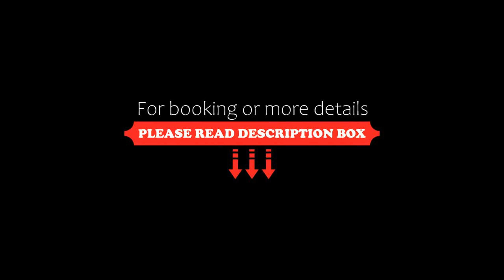Kisfaludy Vendégház -Sümeg-, Sümeg, Hungary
About Property:
You're eligible for a Genius discount at Kisfaludy Vendégház -Sümeg-! To save at this property, all you have to do is sign in.
Set less than 1 km from Sümeg Castle and 25 km from Thermal Lake Hévíz, Kisfaludy Vendégház -Sümeg- in Sümeg offers air-conditioned accommodation with views of the city and free WiFi. This sustainable bed and breakfast is located 44 km from Zalaszentiván Vasútállomás and 12 km from Buddhist Stupa. The bed and breakfast feature...
Property Type: Hotel
Address: 8330 Sümeg, 13 Kossuth Lajos utca, Hungary
Searching For
1. Kisfaludy Vendégház -Sümeg- - Sümeg - Hungary
2. Kisfaludy Vendégház -Sümeg- - Sümeg - Hungary Address
3. Kisfaludy Vendégház -Sümeg- - Sümeg - Hungary Rooms
4. Kisfaludy Vendégház -Sümeg- - Sümeg - Hungary Amenities
5. Kisfaludy Vendégház -Sümeg- - Sümeg - Hungary Offers and Deals
Audio Credit:
Track Title: Blank Slate
Artist: VYEN